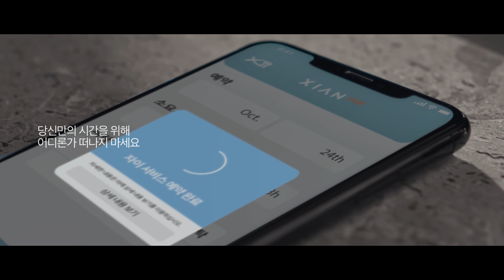Xi 브랜드 홍보 영상 - CLUB XIAN｜XIAN vie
머무는 공간부터 누리는 경험까지
전에 없던 공간과 커뮤니티 서비스의 미래가
자이에서 새롭게 시작됩니다.

Respect your life
CLUB XIAN｜XIAN vie